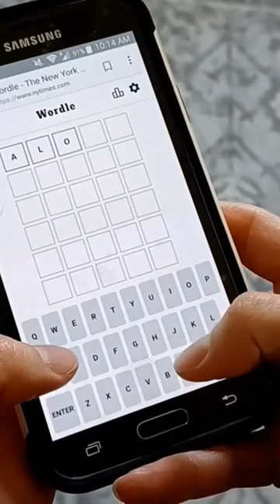Tinderdle: where MATCH is a five letter word